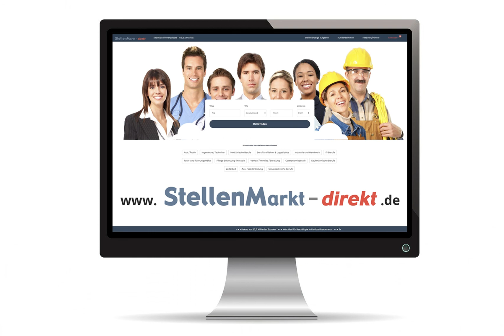Erzieher (m/w/d) in Aachen, gesucht:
Kleine Persönlichkeiten
In unseren Kindertagesstätten wird jedes Kind so gesehen und geachtet, wie Gottes gewollt hat, mit all seinen Stärken und Schwächen.
Als Träger der Behindertenhilfe sind wir spezialisiert für besondere Kinder, als konfessioneller Träger legen wir Wert auf eine Erziehung, die auf Achtung, Respekt, Toleranz und Wertschätzung basiert.
Darüber hinaus sind unsere Kindertagesstätten moderne,i nklusive und sozialraum-orientierte Einrichtungen. Wir bieten den Familien vor Ort bedarfsgerechte und gesicherte Betreuung und Bildung ihrer Kinder.

Wir suchen für unsere Kindertagesstätten in Aachen, Eschweiler, Kall, Mechernich, Stolberg, Titz-Jackerath und Würselen
Pädagogische Fachkräfte und Ergänzungskräfte (m/w/d)
wie Erzieher*innen, Heilerziehungspfleger*innen, Kinderkranken-und Gesundheitspfleger*innen, Kinderpfleger*innen, Heil-und Kindheitspädagog*innen oder vergleichbare Qualifikation

Wir bieten:
- langfristige Arbeitsplätze
- lebendiges Arbeiten in einem engagierten Team
- Wertschätzung für Ihre persönlichen Bedürfnisse
- regelmäßige, vielfältige Fortbildungsmöglichkeiten
- Bezahlung analog TVÖD inkl. Zusatzversorgung
- 30 Urlaubstage

Aachen
Stolberg

Foto: AdobeStock